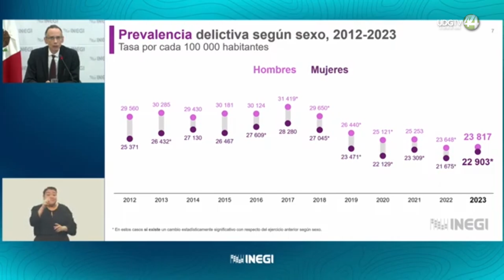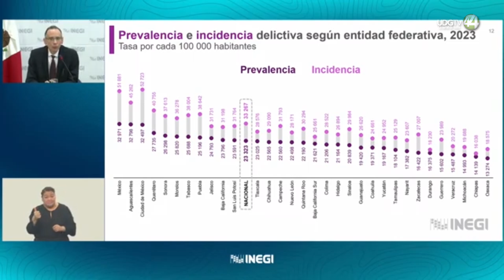Ahora hay más mujeres víctimas de delitos en Jalisco: Envipe 2024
La tendencia en los delitos se revirtió a tal punto que ahora las mujeres son las que más reportan haber sido víctimas en Jalisco.